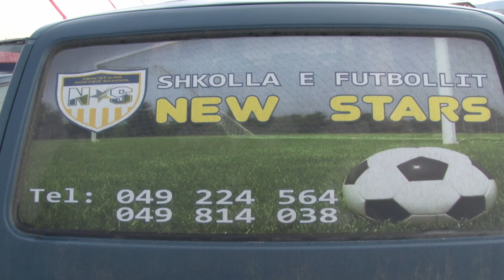Shkolla e Futbollit New Stars